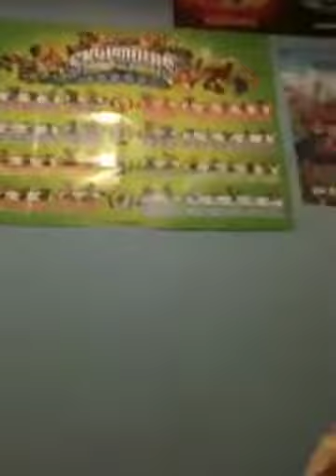Samuel my pet pig Christmas edition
Ding dong ding dong, BOXING GLOVE!!!